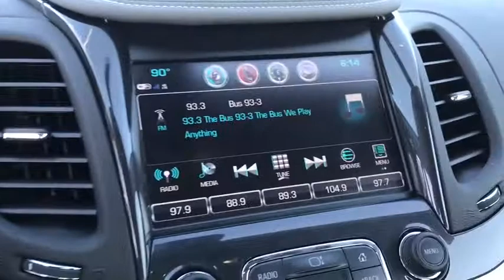2019 Chevrolet Impala Columbus, London, Springfield, Hilliard, Dublin, OH PCB107810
Silver Ice Metallic Used 2019 Chevrolet Impala available in Columbus, Ohio at Mark Wahlberg Chevrolet. Servicing the London, Springfield, Hilliard, Dublin, OH area.

CARFAX One-Owner. Clean CARFAX. Preferred Equipment Group 1LT.brbrbrChevrolet Impala 2019 Silver Ice Metallic 4D Sedan 3.6L V6 DI DOHCbrbrbrPURE PRICED FOR A QUICK SALE! All vehicles come with a complete safety inspection, full detail, 1 FREE OIL CHANGE, free 100 point inspection, FREE TANK OF GAS with delivery of this vehicle. Price does not include tax, title, and license or dealer fee. Vehicle located at Mark Wahlberg Chevrolet. INTERESTED, BUT NOT READY YET? That is okay... we never want to rush you at Mark Wahlberg Chevrolet. SAVE THIS VEHICLE to your MyAutoTrader. You will be updated of any future price savings and specials. It is real simple... Click SAVE THIS CAR above the main vehicle photo on the right or look for the star. SIGNING UP IS FREE: At the top right corner of this page, LOOK for the MyAutoTrader logo. Click SIGN UP and you are in...YOU CAN THANK US LATER, BY BUYING YOUR NEXT VEHICLE AT MARK WAHLBERG CHEVROLET!